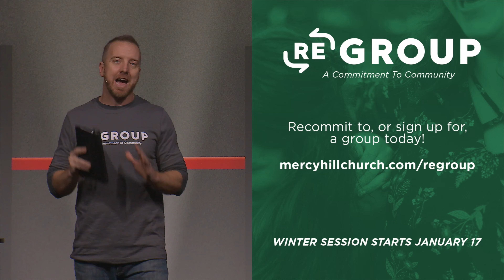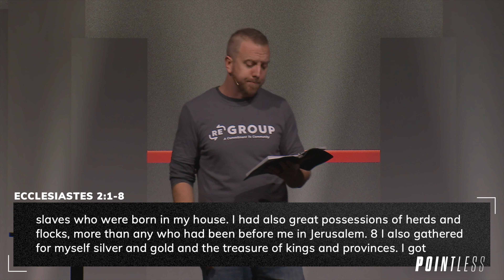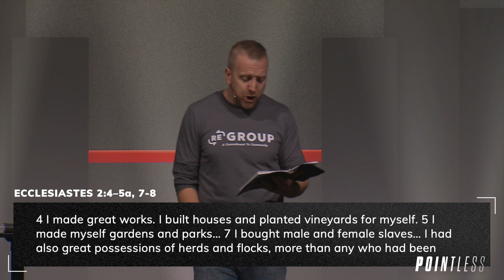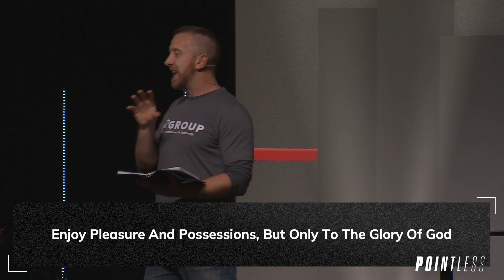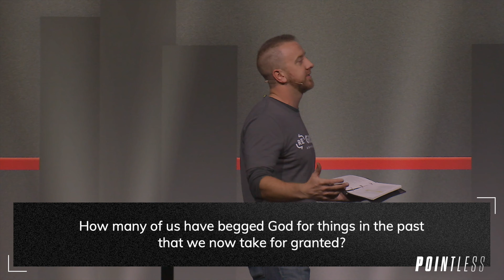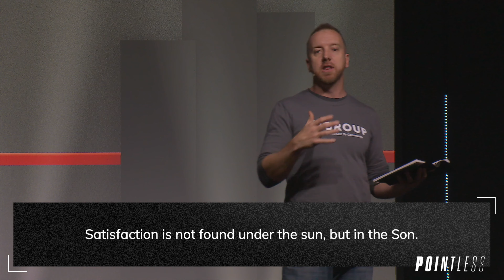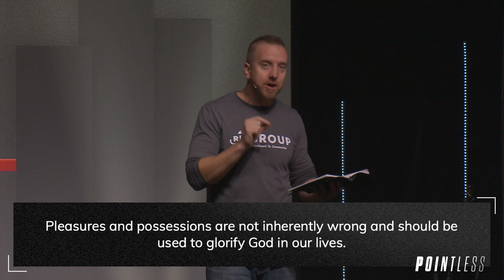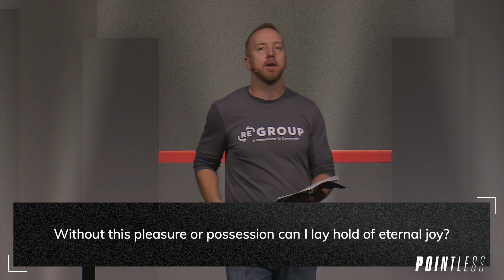What Possessions Will Never Produce | Ecclesiastes 2:1-11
Thanks for joining us for week 2 of our new sermon series called "Pointless.” Hear this week's message from Pastor Andrew on Ecclesiastes 2:1-11, “Possessions Will Never Produce Prayer for the Nations.”

· In need of prayer? We would love to pray for you!